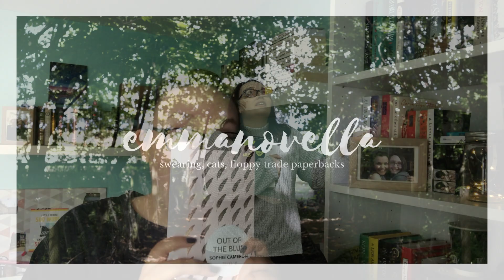2019 Goals // emmanovella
I forgot about wanting to do more buddy reads - I'll make a video about books I think would be good to do for those!
I also want to start preordering a little more!

emmanovella is a channel dedicated to all things bookish.